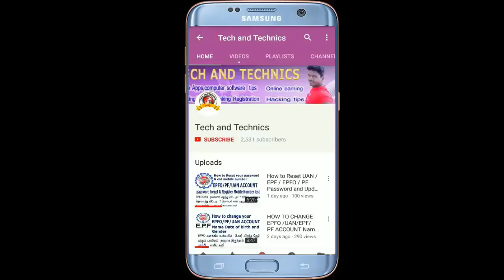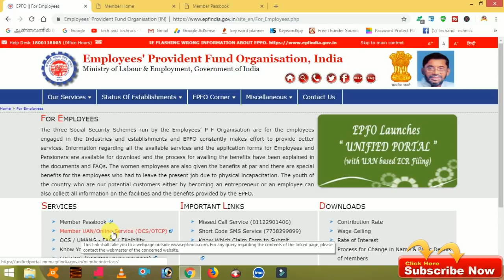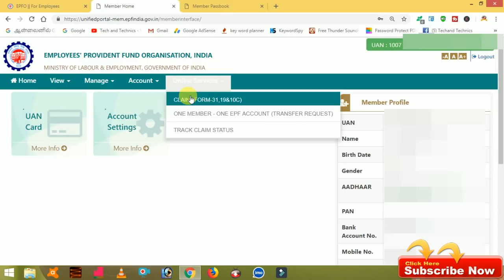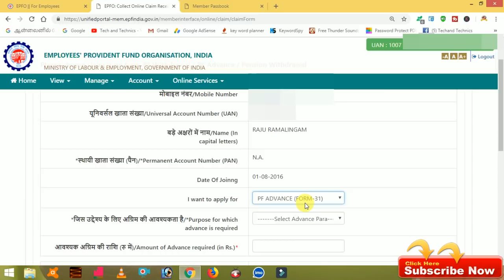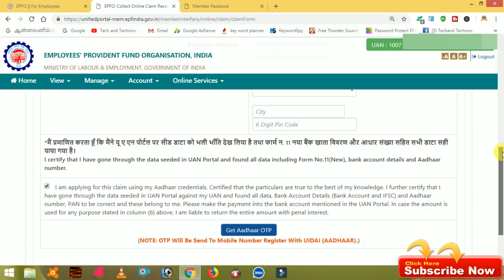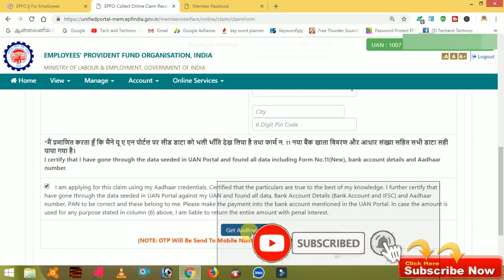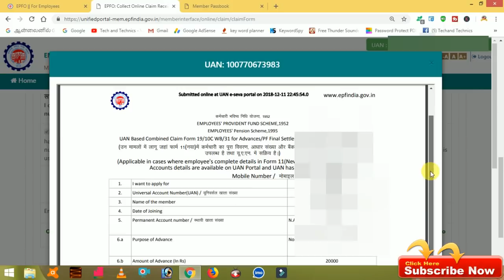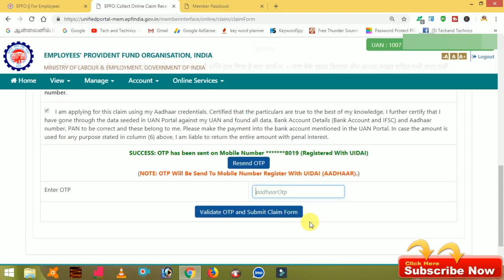How to withdraw pf advance amount in online explanation in tamil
In this video, you will learn how to withdraw EPF money online. PF withdrawal online process is a very simple one. Learn to fill the necessary form (pf refund form) related to PF withdrawal easily.

Apply for Online PF refund claim. If you have worked for at least 6 months in the company, then you are eligible for epf pension withdrawal process too. Otherwise, you will just be able to withdraw PF money online.

EPFO ACCOUNT HOLDER SEE THIS VIDEOS
EPF/UAN ACCOUNT ALL KYC PROBLEMS AND   SOLUTION in tamil

HOW TO UPDATE EPFO KYC VERIFICATION IN ONLINE

This videos uploaded by
                                            MARKS MANIKANDAN
                                             VIJAYA ACHAMPADU
                                             TECH AND TACHNICS
                                               MARKS ROCKERS